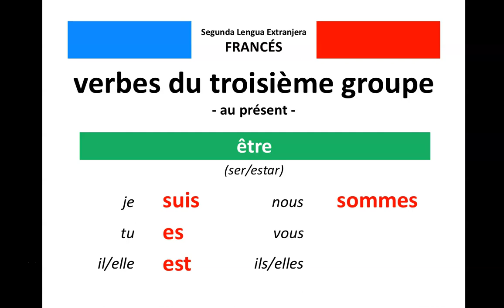🇫🇷 Verbe irrégulier "être" au présent / 🇪🇸 Verbo irregular "être" en presente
WEB